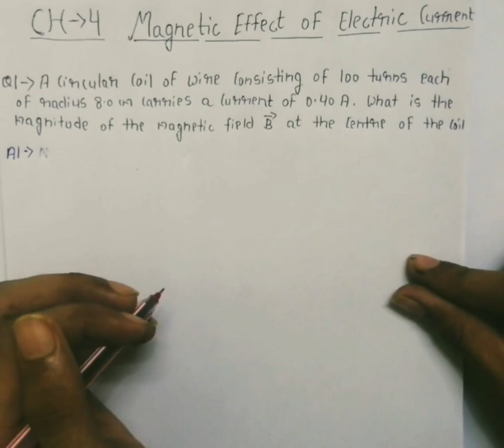Class 12 Physics NCERT Solutions | Part1 CH 4| Moving Charges and Magnetism, by harshit saxena